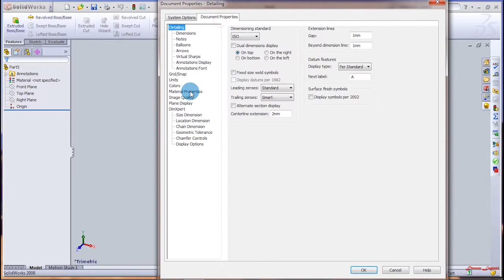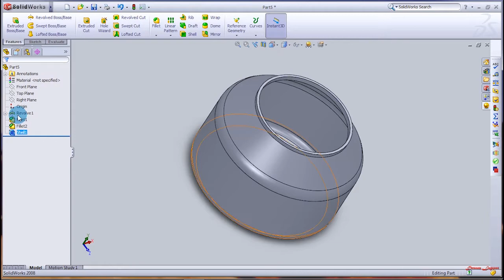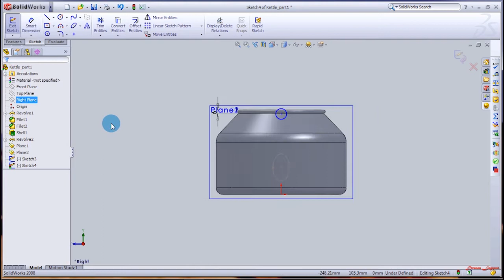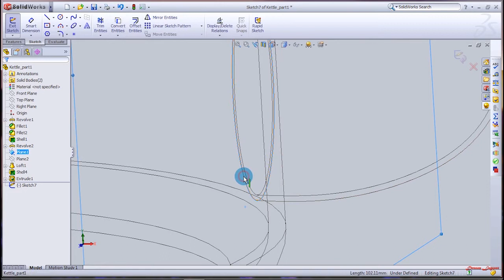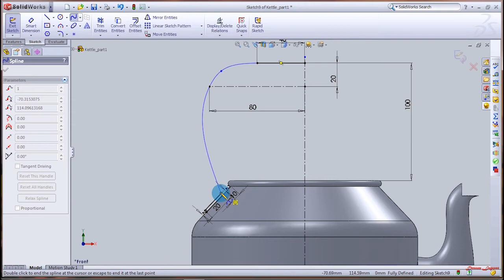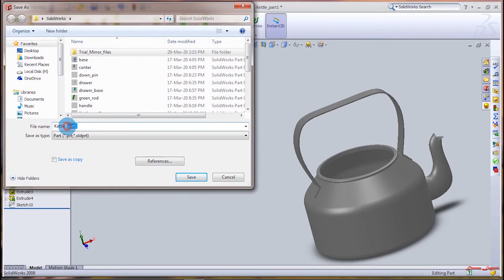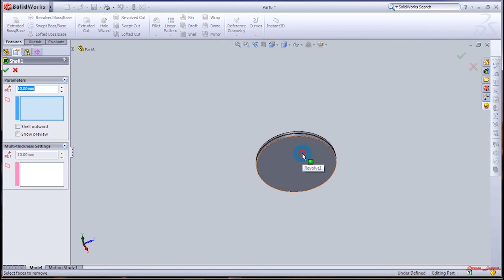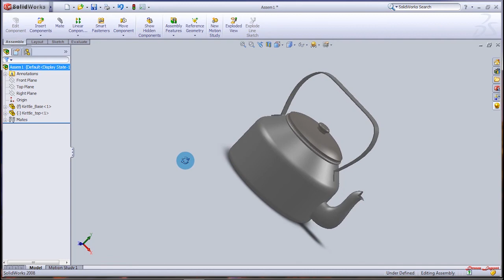Ordinary Kettle Design with SolidWorks 2008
This is the forth video of SolidWorks 2008. This video is all about , " How to draw a Ordinary Kettle." Have a good day!!!
Let's learn Solid Works 2008 with basic designs instead of learning tools one by one. This is for beginners.